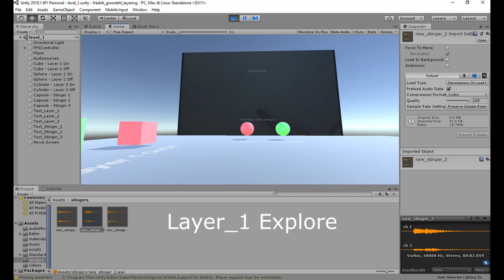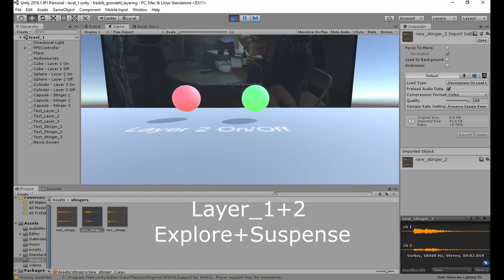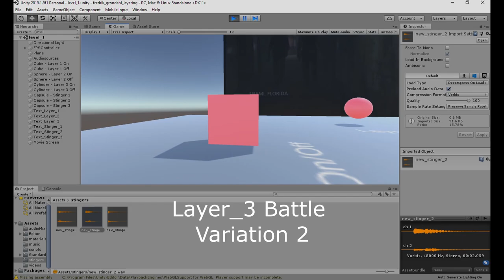Interactive Music - Layering and Stingers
Vertical Remixing (layering) is a common interactive music technique, meaning the music changes by adding or taking away separate musical layers, based on game events.
The drama and tension can be adjusted by adding additional layers, or by taking them away.
Stingers can be used to draw attention to important game objects.